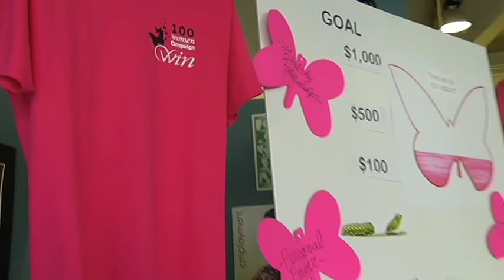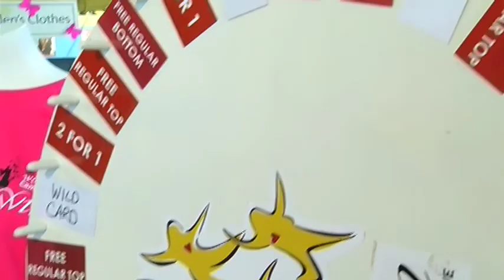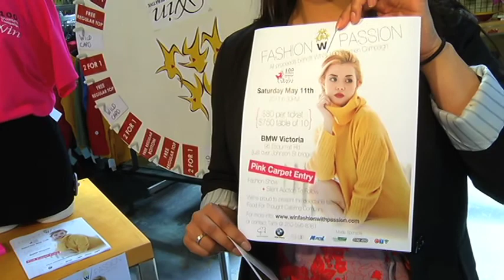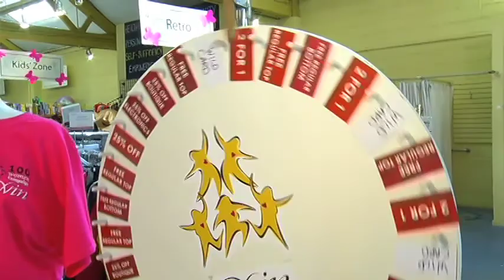"go! Island" Visits the Women in Need Store - Shaw TV Victoria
Shaw TV's Sucheta Singh fills in for Karen Elgersma and heads to the Women in Need store to learn more about what 'WIN' does for women in the community.